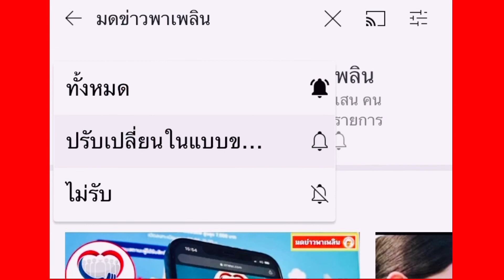อัศวิน สั่งระวังน้ำหนุนอีกรอบ 20-26 พ.ย. นี้ ขอให้ชาวบ้านยกของขึ้นที่สูง